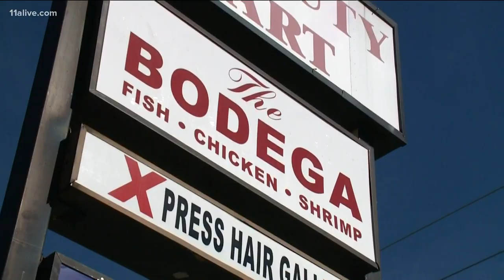South Fulton working to close business for good after forcing it to temporarily shut down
The city says it's been a problem for months.